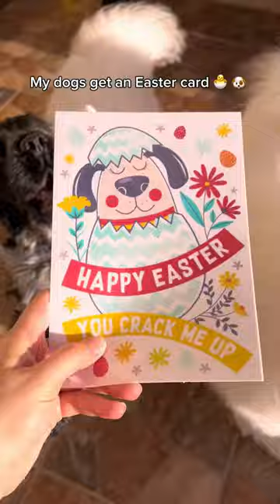You get a treat! You get a treat! We all get treats 🐶🐣